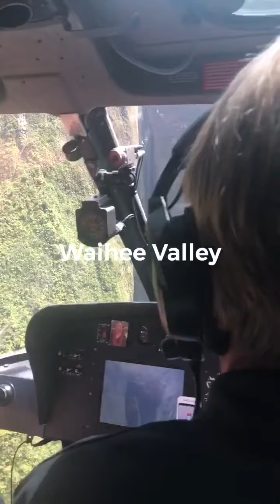Air Maui , Helicopter Tour in Maui , Hawaii /Best Helicopter tour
I love the Helicopter tour experience in Maui , very organized and seeing a lush landscape high above is a must do to experience in Maui.